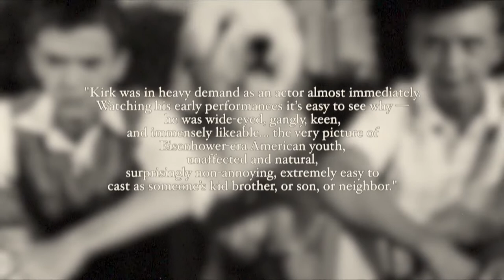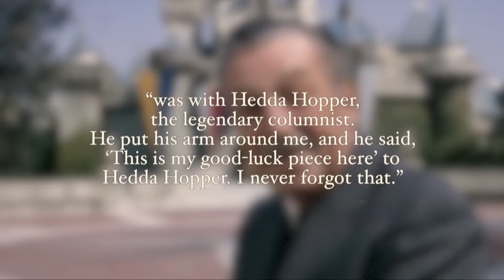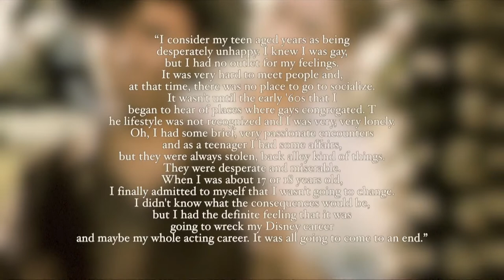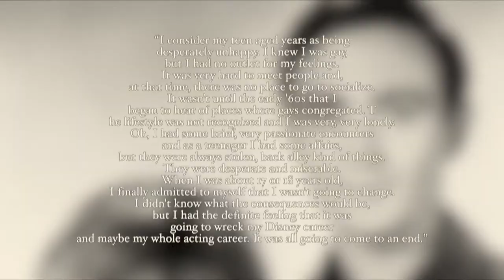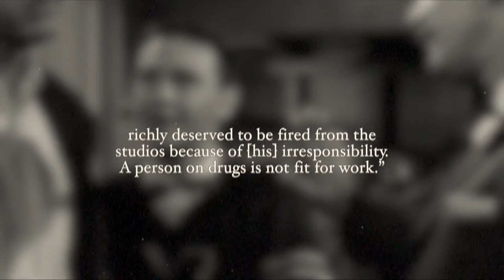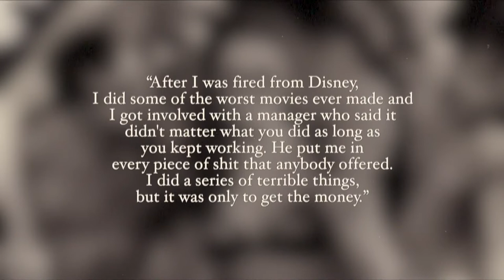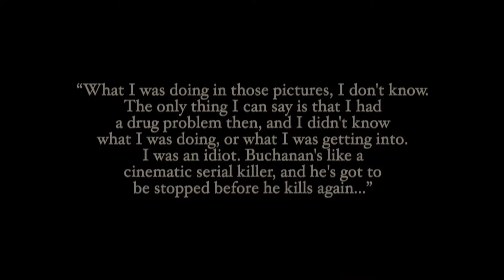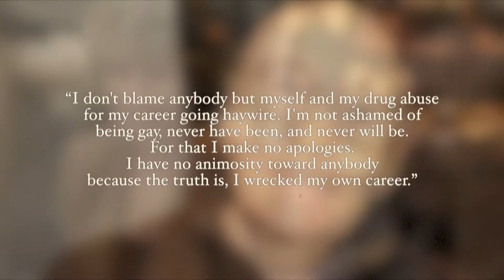The Life And Death Of Tommy Kirk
Thomas Lee Kirk was an American actor, best known for his performances in films made by Walt Disney Studios such as Old Yeller, The Shaggy Dog, Swiss Family Robinson, The Absent-Minded Professor, and The Misadventures of Merlin Jones, as well as the beach-party films of the mid-1960s.
As a teen, Tommy Kirk became a huge Disney movie star, but by his 30s – after being fired from the family-oriented studio over his gay secret and battling drug demons – he quit Hollywood to run a rug and upholstery business.
On what would have been his 80th birthday, we tell his story.

Chapters
0:00 | Intro
0:44 | Early Life
2:15 | Rise To Stardom
3:41 | Disney
8:43 | Downfall/Leaving Disney
10:36 | The Dark Times (AIP)
13:02 | Later Life
14:45 | Disney Legend
15:45 | Death/Legacy

Our channel specializes in creating documentary-style videos that puts a spotlight on the strange, forgotten stories of the world.

The diverse stories we focus on could inspire, educate, or even terrify our audiences. After visiting our channel, you'll realize the world is in fact, an absurd place.